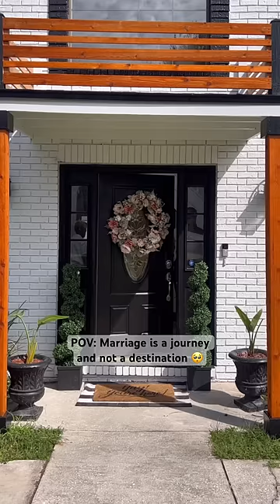The KEY to marriage🥺